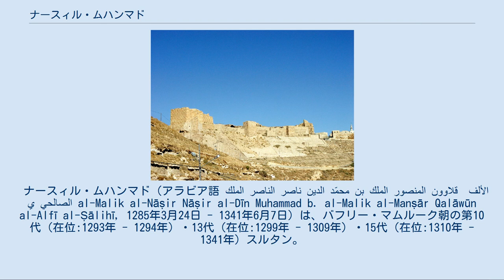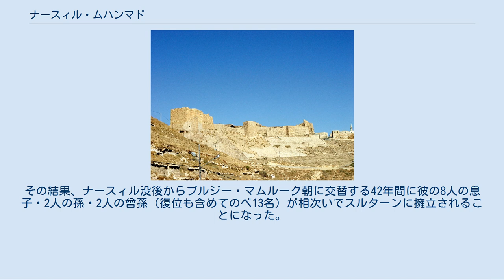ナースィル・ムハンマド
1294年、ナースィル・ムハンマドはカラクに追放された。
 ナースィル・ムハンマド（アラビア語 الملك الناصر ناصر الدين محمّد بن الملك المنصور قلاوون　الألفي الصالحي al-Malik al-Nāṣir Nāṣir al-Dīn Muhammad b. al-Malik al-Manṣār Qalāwūn al-Alfī al-Ṣālihī, 1285年3月24日 - 1341年6月7日）は、バフリー・マムルーク朝の第10代（在位:1293年 - 1294年）・13代（在位:1299年 - 1309年）・15代（在位:1310年 - 1341年）スルタン。
即位名により略して الملك الناصر محمّد al-Malik al-Nāṣir Muhammad とも呼ばれる。
 父は第8代スルタンのカラーウーン。
兄は第9代スルタンのアシュラフ・ハリールである。
1293年に兄が家臣に暗殺されたため、後を継いだ。
ところが10歳にも満たない幼少の身で強力な後ろ盾も無かったため、翌年には幼少のムハンマドの下で実権を握っていたモンゴル人のマムルークであるアーディル・キトブガーにスルターン位を奪われてしまった。
 しかしキトブカー、そしてその後を継いだマンスール・ラージーン共に失政を重ねて短期間で没落し、1299年には復位することになった。
ムハンマドは自らの権力を固めるために子飼いのマムルークを登用・育成しようとするが、これが父や兄時代から仕えていた古参のマムルークから反対の動きが起こり、ムハンマドの後見役だったはずのムザッファル・バイバルスを擁立する動きを見せた。
これに脅威を感じたムハンマドはメッカ巡礼を口実にカラクに逃れ、スルターン位を明け渡した（実質上の廃位）。
 だがムザッファルも失政を重ね、それを見たムハンマドは反対派を結集して蜂起して1310年1月（ヒジュラ暦709年シャアバーン12日）にダマスカスに入城、翌2月（同ラマダーン16日）にはカイロを奪還してムザッファルら自らの反対派を徹底的に粛清した上で復位を果たした。
2度の廃位と3度の復位という経験から、ムハンマドはスルターン権力の強化を慎重かつ柔軟に行ない、また複雑な税制整備やイクター制の整備、エジプト総督や財務庁長官（ワズィール）を廃止してその権限を回収するなどの改革を行なって内政改革に成功した。
人事でも名臣といわれたアブ・アル＝フィダを登用し、彼を中心にしてイルハン朝の軍勢に勝利している。
外交では敵対勢力だったジョチ・ウルス、さらに宿敵のイルハン朝と和睦してその文化を導入するなどした。
このため、バフリー・マムルーク朝はムハンマドの時代に全盛期を迎えるに至った。
 晩年のムハンマドは奢侈に走って財政を傾かせた。
また、政権基盤の強化から周囲の支持をとりつけるために過度に恩赦を与えるなどしたためマムルークの力が強大になってしまった。
このため1341年にムハンマドが57歳で死去するとたちまち有力マムルークが後を継いだ子のマンスール・アブー＝バクルを暗殺して権力闘争を展開し、ムハンマドの息子たちは有力マムルークやアミールの傀儡として利用されることになった。
その結果、ナースィル没後からブルジー・マムルーク朝に交替する42年間に彼の8人の息子・2人の孫・2人の曾孫（復位も含めてのべ13名）が相次いでスルターンに擁立されることになった。